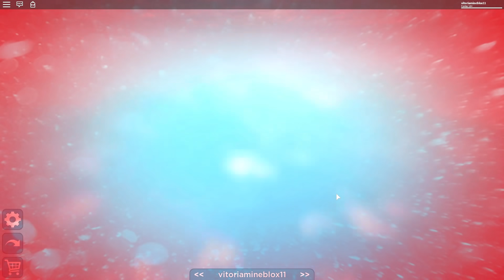CLIQUE RÁPIDO OU MORRA (Roblox - Shadow Run)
Seu comentário também é muito bem-vindo. Somos muito gratos pelo seu apoio e carinho. É isso que nos motiva a criar vídeos legais todos os dias.

Mil beijos,
Vitória Mineblox